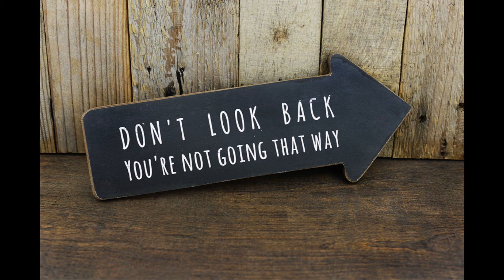Sander W - Sander W - Dont Look Back (Ft Margaux)